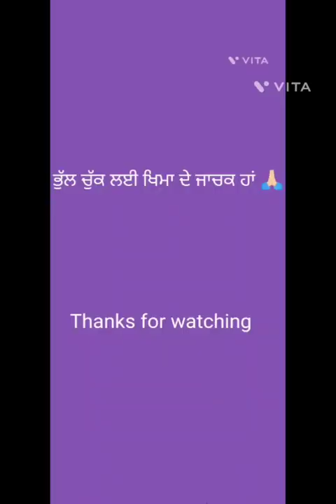SANAWAR SMART SCHOOL BHUPAL (GURBANI UCHARAN FROM NURSERY CLASS 2023)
Video from JASWINDER Balli